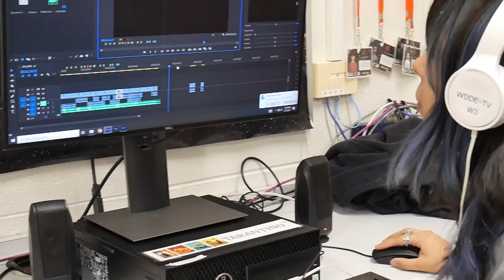Digital Media Promo (Saidah Diab)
Have a look into the Shepard elective Digital Media Production. Students can take this class after they successfully complete one semester of Intro to Media